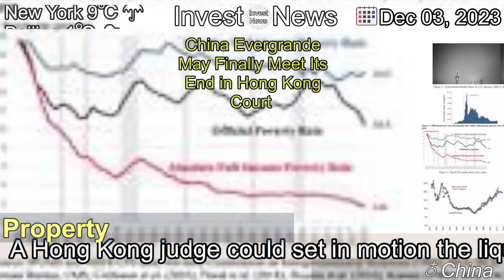[Latest]China Evergrande May Finally Meet Its End in Hong Kong Court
[Contents]
A Hong Kong judge could set in motion the liquidation of the property developer, which was once considered one of China’s most successful companies.